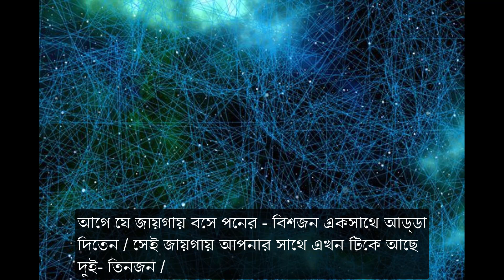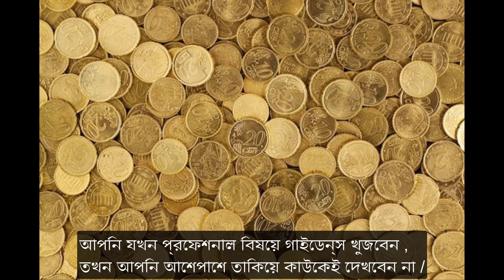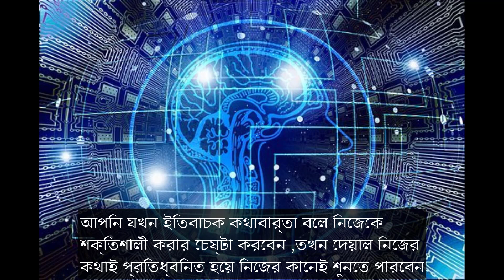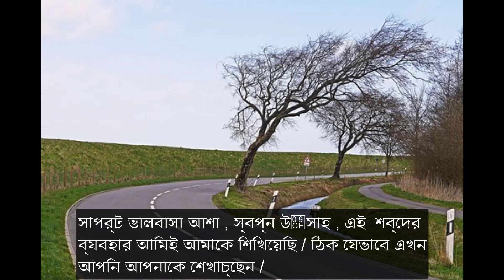Stay Positive , Stay Strong ( BANGLA )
When are you sitting a place more than 20 people, now same place see only 2 or 3 people. Because now you think about your life .think money in your pocket , start to believe yourself.
It's life, truthfulness .

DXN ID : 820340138